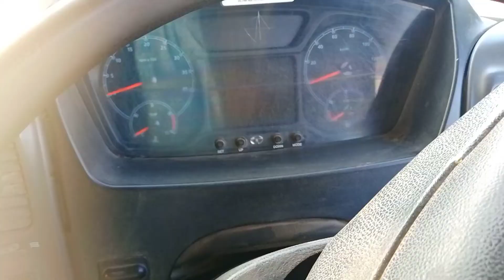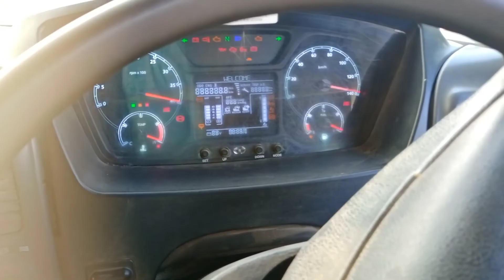How much is a real monster truck 😲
Highlight video

What is the number 1 monster truck
How do monster trucks make money How much is Grave Digger truck worth
How much fuel does a monster truck use
How do monster trucks travel

Monster truck game
monster truck game for kids
monster racing Truck

{My fasbook id}

(अगर आपको
         वीडियो पसंद आया हो तो
                  लाइक शेयर कमेंट जरूर करें)

अगर आप🤣(.  Pubg lite.  ) खेलते हो तो आईडी तो

               यह मेरी आईडी है     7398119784

                        और नाम ये है  shivam04

🚛 op shivam ridar

Truck work vido
Tata Prima Lx 2523 k 2021
Tata Prima tipae
Dam work video
Tata Prima bs6